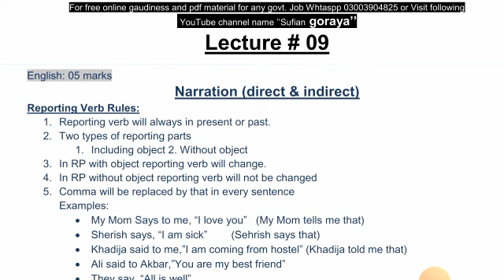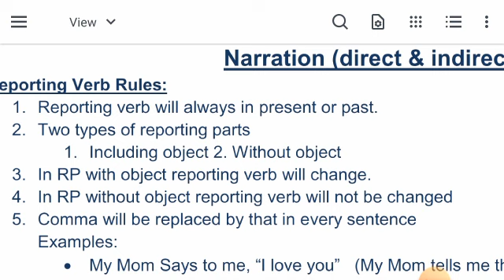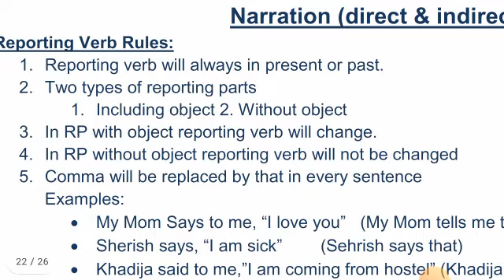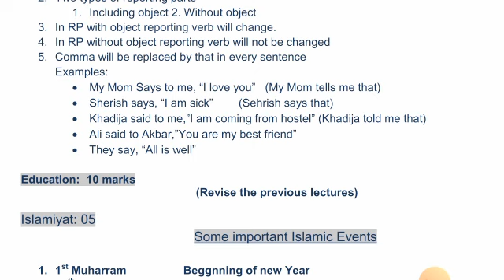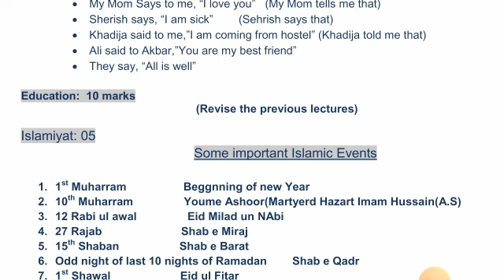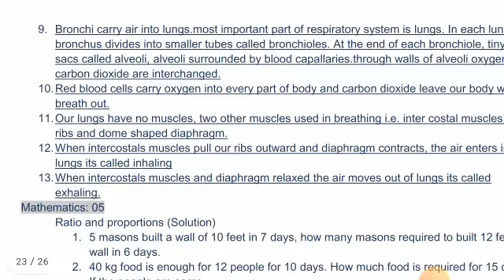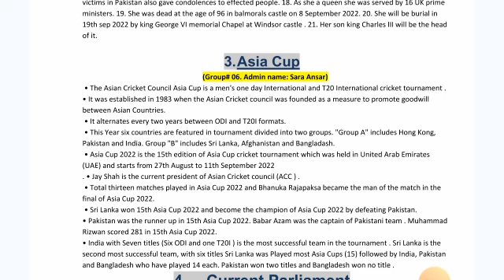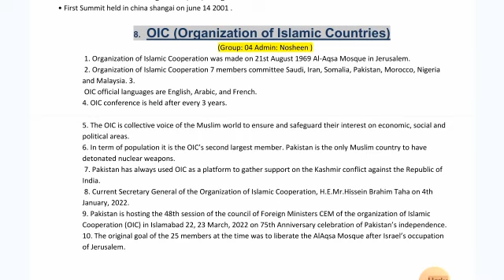Food department/educators/headmaster jobs test preparation lecture 9 part 2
This is my lecture 9 part 2_of govt jobs test preparation.watch video to get preparation for govt jobs in pakistan